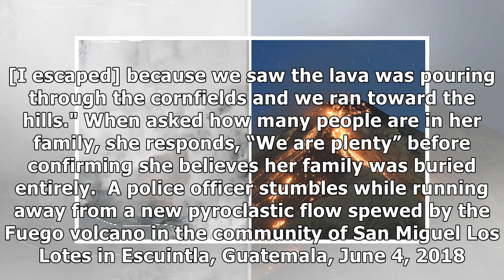News Dramatic footage following the eruption of Guatemala’s Volcán de Fuego shows a woman describ...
News Dramatic footage following the eruption of Guatemala’s Volcán de Fuego shows a woman describing her survival
Dramatic footage shows a woman emerging from the ashes of Guatemala’s Volcán de Fuego saying that wh...